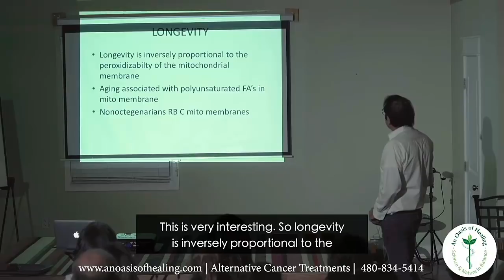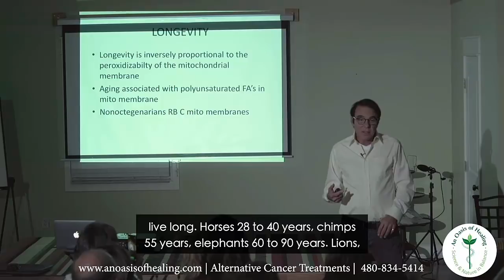Factors That Affect Life Expectancy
Let’s talk about some factors that affect life expectancy. Longevity directly relates to the body’s ability to hold a charge. We are talking about the quality of your membranes.

Longevity is inversely proportional to the peroxidizability of the mitochondrial membrane. What this means is the mitochondria which makes energy and has a bio-fossil lipid layer just like the outside of the cell does.

It is the quality of those membranes and their resistance to being oxidized. This means they are not polyunsaturated. They have to be either monounsaturated or saturated. This has been found to be true for all animals.

When they say that one dog year is worth seven human years and then compare that to an Elephant. It comes down to is the quality of their mitochondrial membranes. It’s the rate of metabolism.
So, the dog is living seven times faster. Then look at cats, why don’t cats make it past 15 years of age? Because they eat meat. Animals that eat plants live long.

Horses live between 25-40 years of age. Chimps live to an average of 55 years of age and Elephants between 60 – 90 years of age. Conversely, lions, tigers, hyenas, and wolves all live to an average of 15 years.

Nothing tastes as good as healthy feels! Eat a whole food plant-based diet and expand your life expectancy. This is what we teach in our School of Health online video series. Nutrition and what you eat is a key piece of our comprehensive cancer care program.